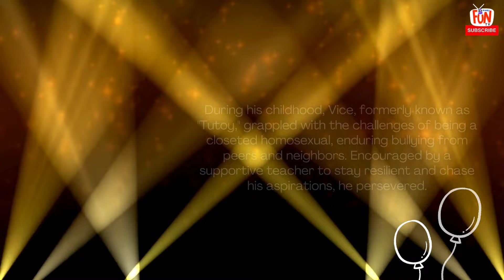Happy Birthday Vice Ganda! (1-Minute Greetings and Amazing Trivia)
🎉Happy Birthday Vice Ganda! 🎂
(TV Host, Comedian)

Join us in celebrating the iconic comedian, actor, and television host on his special day! 🌟❤️

Send your birthday wishes and love to Vice Ganda as fans from around the world come together to honor his hilarious performances, wit, and the positive impact he's had in the Philippine entertainment industry! 🌍🎭

Plus, delve into intriguing trivia about his colorful career, memorable roles, and the milestones that have made him a beloved figure! 🏆📺

Don't miss this fantastic tribute to a true Filipino comedy legend on his birthday! 🎈